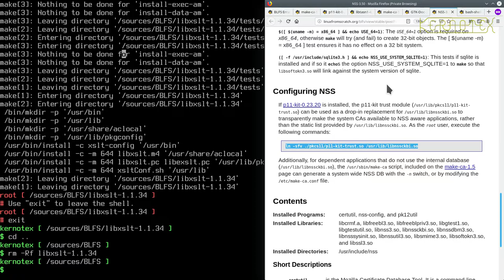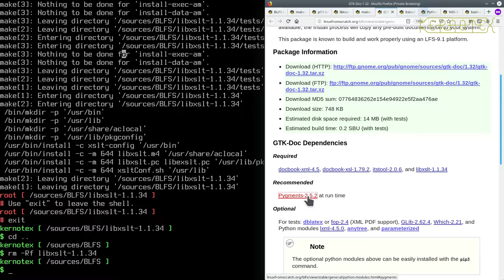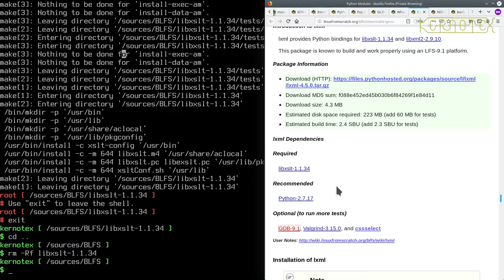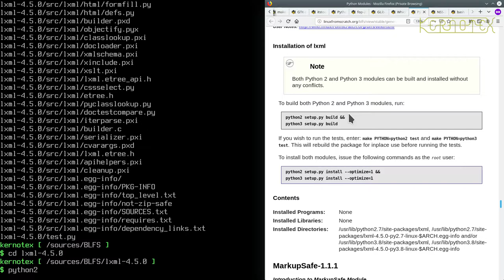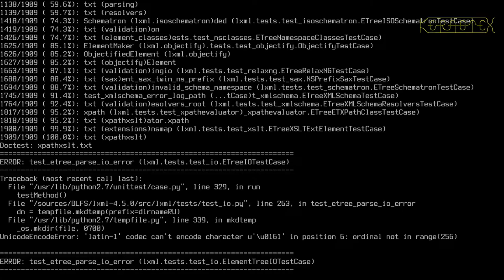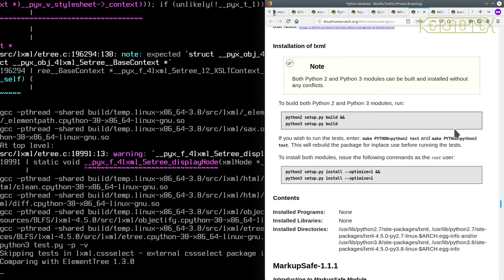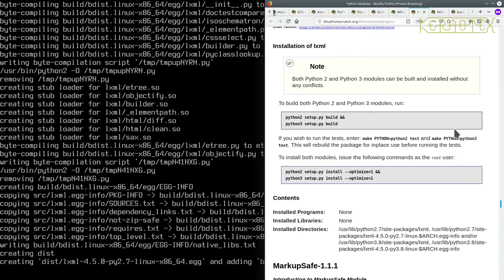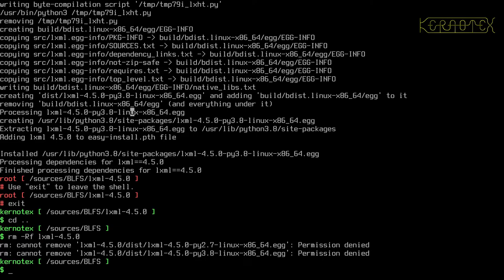How to build and install BLFS 9.1 - Part 28: Security - make-ca dependency: Lxml Python module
Part 28: Security - make-ca dependency: Lxml Python module

In this video Lxml Python module is built and installed.